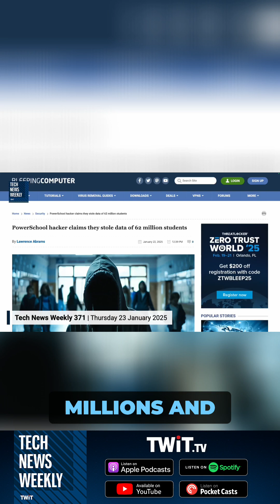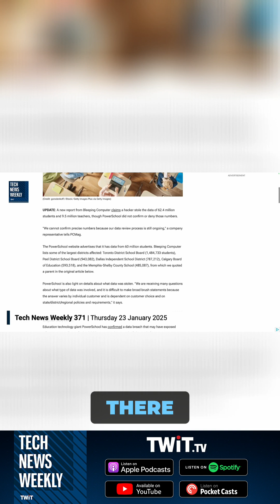What Was Obtained From the PowerSchool Data Breach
Learn about the PowerSchool data breach! Emily Forlini of PCMag shares what was behind the PowerSchool data breach and the data that was acquired from it!